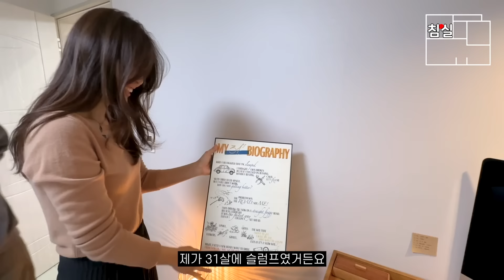딩크부부의 14평 신혼집 l 요즘 결혼하는 분들이 가장 많이 생각하는 집일지도..? l 아차산 빌라 전세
-하이라이트(00:00)
-인터뷰(00:30)
-집구경 시작(3:28)

-간이 신발장(5:28)

-주황색 1인용 소파(8:00)

-침실 테이블(11:20)

-미니 북선반(12:23)

-시트지(17:20)

-붙이신 전신 거울(21:20)

유부남 채널에 출연하신 룸메님께서 추천하는 제품들을 오늘의집에서 만나보세요!